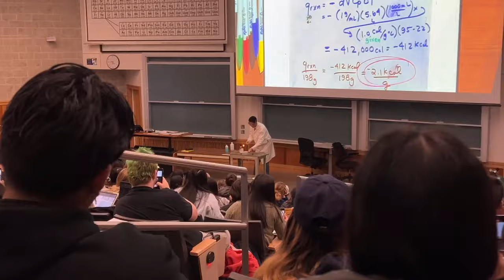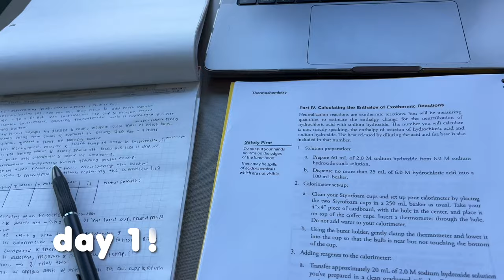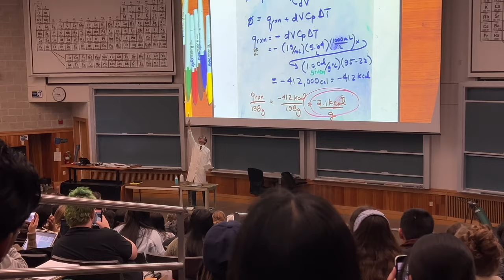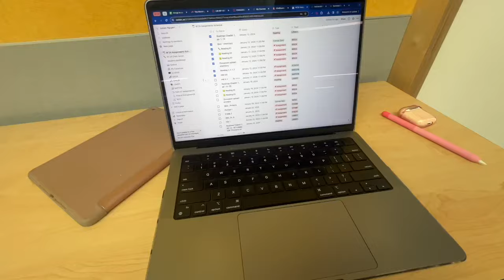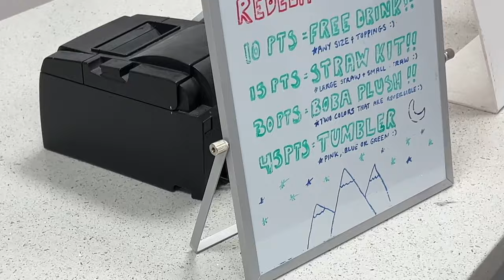first week of winter quarter @ UC Davis | school, boba, and retreat!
hihi!! a bit late but happy winter quarter! tbh i did not wanna come back to school because being at home and not worrying about anything was so nice but here we are 🫡 i'm taking 5 classes this quarter and so far they're pretty manageable (tbf it's only week 2 so we'll see after my first midterms...) i've been getting more involved in clubs (yay!) and we went out to try a new boba place in davis 🤭 there are also some clips from one of my club's retreats which was super fun! (we've been in a kpop mood lately :))